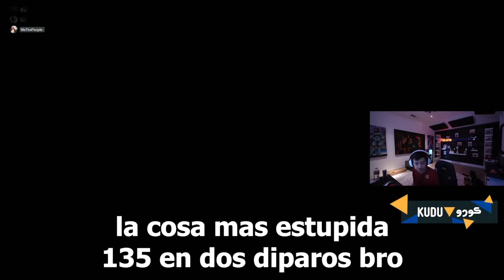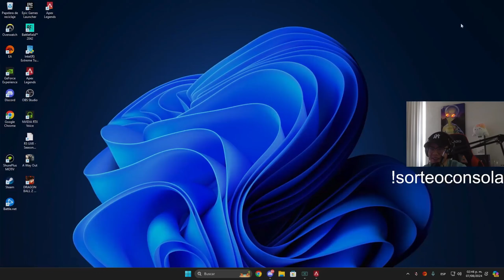SUSHIHAL HACE LLORAR A CHAYOTIC